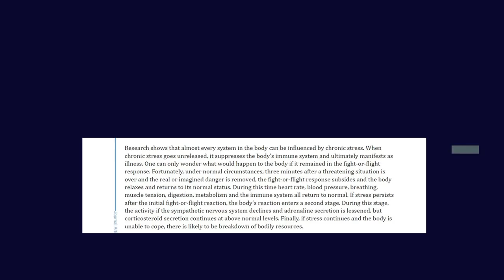🌟 মননশীল ফ্যাশনে হউক, উন্নত জীবনের প্রেরণা। ”মোটিভেশন প্লাস” - মাইন্ডফুল ফ্যাশন 🌟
কল্পনা করুন-
আমরা এমন একটা পৃথিবীতে বাস করছি যেখানে স্ট্রেস থেকে বাঁচার সহজ উপায় সবার জানা। তাই মানষিক শান্তি ও শারীরিক সুস্থতার কোন অভাব এখানে নেই।
দুর্ভাগ্যক্রমে, বাস্তবতা সম্পূর্ণ বিপরীত!
স্ট্রেস আমাদের জীবনে এতটা সত্য হয়ে দাঁড়িয়েছে যে,  আমরা অনেকে এটাকে জীবনের অংশ হিসেবে মেনে নিয়ে এর সঙ্গে জীবন যাপনে অভ্যস্ত হয়ে পড়ছি। গবেষণায় দেখানো হয়েছে যে, মানুষের বেশিরভাগ শারীরিক সমস্যার মূল কারণ ক্রনিক মানসিক চাপ। যা হাসপাতাল, ডায়াগনস্টিক সেন্টার এবং ফার্মাসিউটিক্যাল কোম্পানির মতো স্বাস্থ্য শিল্পেকে উল্লেখযোগ্য লাভের দিকে পরিচালিত করছে। অথচ, স্ট্রেস মানিয়ে নেয়ার ব্যাপার নয়; নির্মূল করার ব্যাপার।
এব্যাপারে আমাদের সহযোগী হতে পারে আমাদের দৈনিক ফ্যাশন। সাধারণ ফ্যাশন নয়; মননশীল ফ্যাশন। মননশীল ফ্যাশন শুধু শারীরিক সৌন্দর্যই বাড়ায় না, মনকেও আলোকিত করে। ইতিবাচক চিন্তার অভ্যাস গড়ে তোলে এবং এমন কর্মে প্রেরণা দেয়, যা ইতিবাচক ফলাফলের দিকে পরিচালিত করে।
"মোটিভেশন প্লাস" এমনই একটি মননশীল ফ্যাশন ব্র্যান্ড,
যা একটি স্বাস্থ্যকর ও সুন্দর জীবনধারায় সহযোগী হওয়ার জন্য নিবেদিত ।
এটা শুধুমাত্র একটা ফ্যাশন ব্র্যান্ডই নয়; এটা একটা ইতিবাচক আন্দোলন।
আপনার নিজের ও প্রিয়জনদের জন্য মোটিভেশন প্লাস টি-শার্ট কিনে এ আন্দোলনে যোগ দিন। আসুন আমরা সবাই মিলে, সচেতন
ফ্যাশনের মাধ্যমে একটি সুস্থ, ও আরও সুন্দর পৃথিবী গড়ে তুলি।
মোটিভেশন প্লাসের সাথে একটি মানষিক চাপমুক্ত সুন্দর জীবনধারা গ্রহণ করুন।  🌟👚✨

Introducing “Motivation Plus”: “Motivation Plus” stands as a mindful fashion brand committed to promoting a healthy and beautiful lifestyle. It’s more than fashion; it’s a movement—a positive force aimed at shaping a healthier, more beautiful world through intentional practices.
Join our movement by acquiring Motivation Plus T-shirts—for yourself and your loved ones.